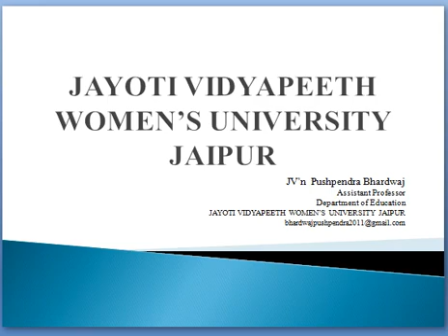55 monetary policy part 2